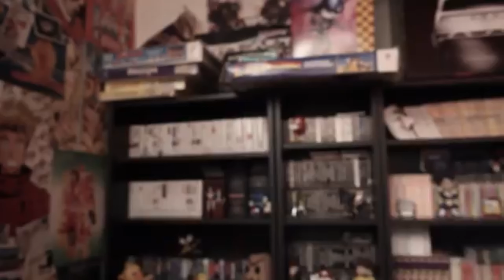Extraits JDG - Toutes les scènes avec Seb en Joker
Vidéo d'origine : Joueur du Grenier - Superman 64 & Batman Forever